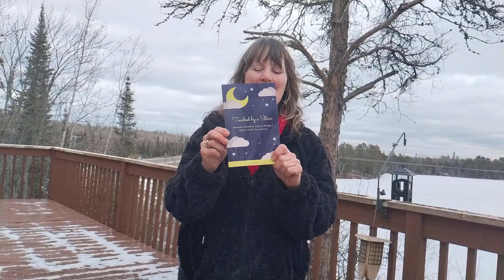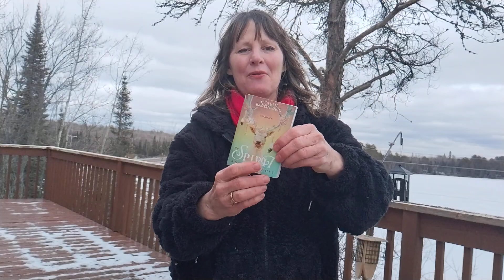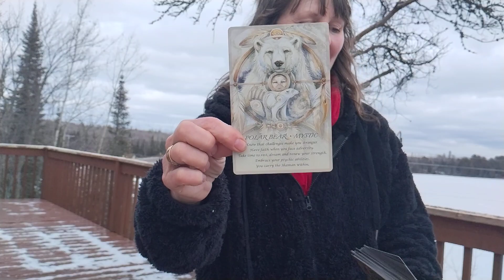Reiki Energy & Animal Oracle with the Horse for freedom 🙏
My Book: Touched by a Starr: Animals, Number, Coins & Feathers -Animals, Number, Coins & Feathers - Signs to Guide Your Journey Signs to Guide Your Journey